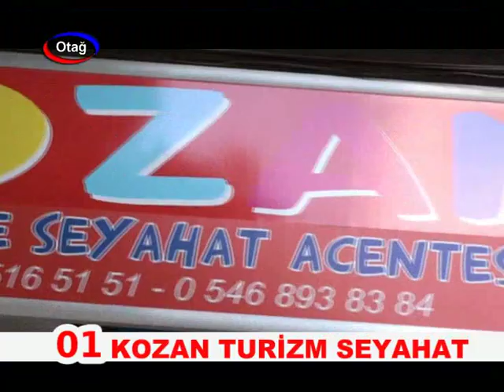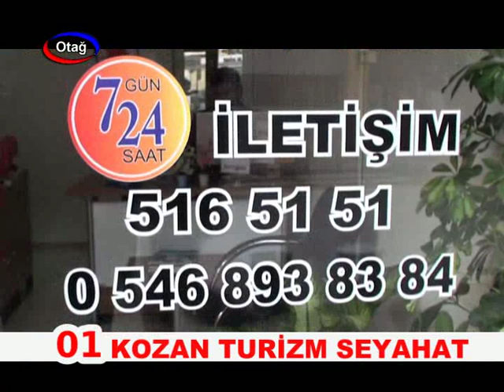kozan turizm 23 02 2013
01 kozan turizm ve seyahat reklam